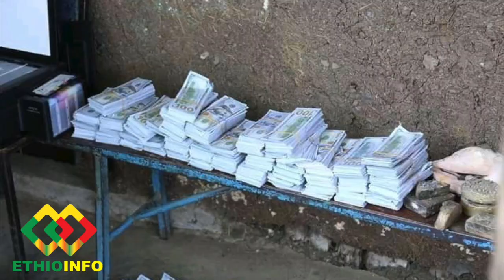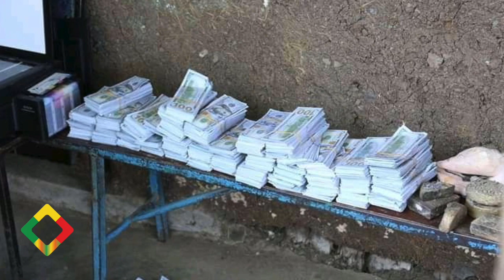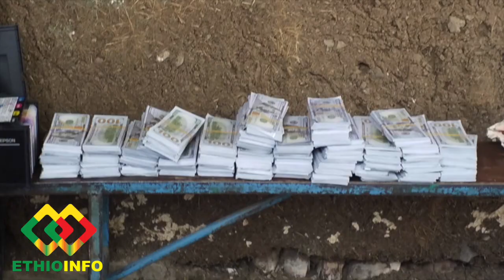የዕለቱ ዜና EthioInfo News Mar 25, 2020 PM Abiy Ahmed, Adanech Abebe, Prince Charles, Rwanda, Uganda.